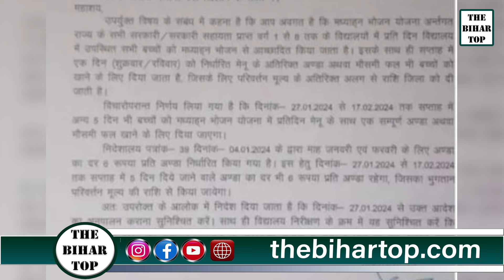Kk Pathak ने कर दिया इंतजाम,स्कूली बच्चों को अब नही लगेगी ठंड, जानें कैसे?